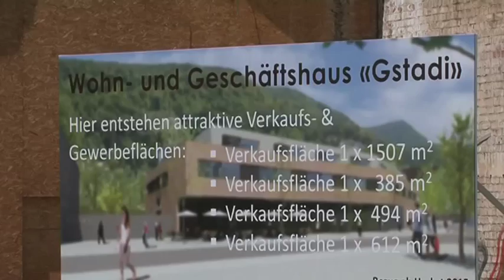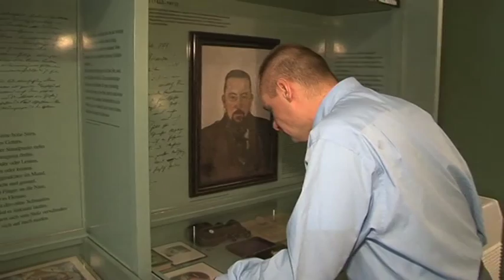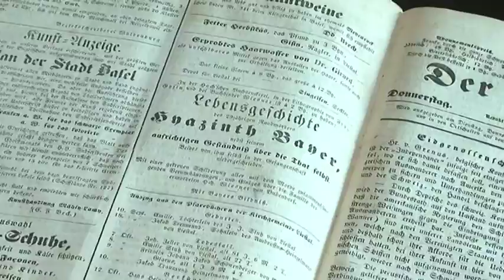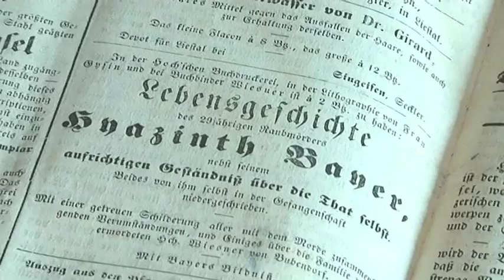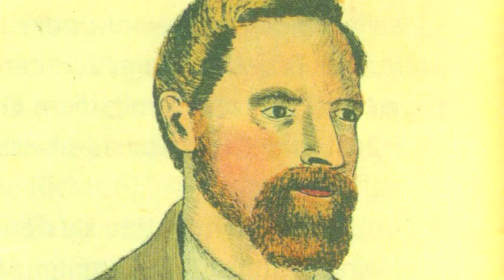Zeuge der letzten Hinrichtung im Baselbiet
Josef Viktor Widmann zählt zu den bekanntesten Schriftstellern des Baselbiets. 1851 wurde er als Kind Zeuge der Hinrichtung des Posamentermörders Hyazinth Bayer in Liestal.